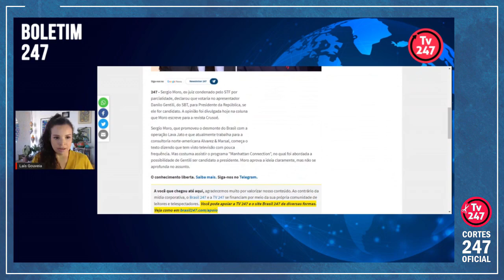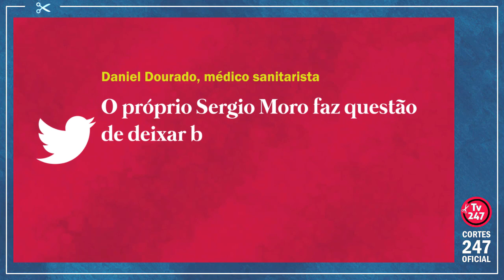EX-JUIZ CONDENADO POR PARCIALIDADE FEZ CONFISSÃO DE VOTO FOI EM SUA COLUNA EM REVISTA | Cortes 247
Sergio Moro, ex-juiz condenado pelo STF por parcialidade declarou que votaria no apresentador Danilo Gentili, do SBT, para presidente. Virou logo piada na internet. Confira.